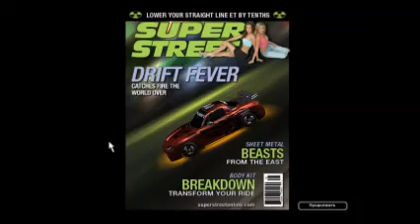NFS Underground 2 #26 - Chapter 5.8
Из славного Олимпик-Сити мы перебираемся в сияющий Бейвью!

...Чем ближе к финалу, тем волнительнее. (Хотя, если ты не в первый раз проходишь игру, то уже не так интересно выходит) Таким образом, осталось всего 2 серии (подсчитано!)
Потом... Наверное, буду лечить компьютер, ибо он как-то странно себя ведёт... старческий маразм, наверное, напал? половина кнопок застыли + "И" бесконечной дорожкой... хорошо что я успел до этого завершить игру. Иначе всё полетело бы под откос.
Так что я предупредил на этот случай.

Игра: Need For Speed Underground 2 (2004)
Игрок: 007 (я)